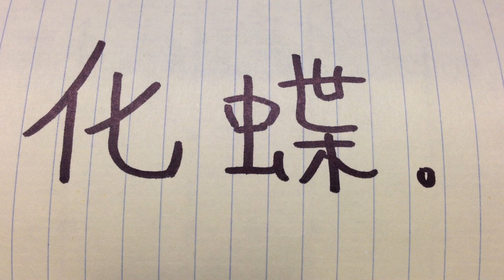化蝶with ukulele (cover何韻詩/胡鴻鈞)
第一次自彈自唱~
俾多d意見我改善啦:)

墳前沒有花　容我撥開沙土　用眼淚種些吧
長埋是你嗎　何以未講一聲　就撇下我　回答吧
上次匆匆一別還約了　結伴去共你遇上那道橋
約定了　改不了　縱使　到此時你的心不再在跳
共你快將相會了　重回那一秒

如何回到當時　猶如情侶　熱戀的那時
記憶可以　幻作一對蝴蝶飛舞　在時光深處
荼薇紅過都變枯枝　血肉之軀會沒法保持
唯獨春天可以給　記住